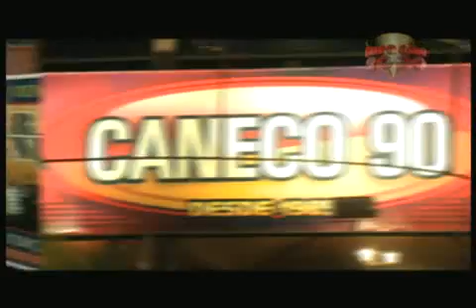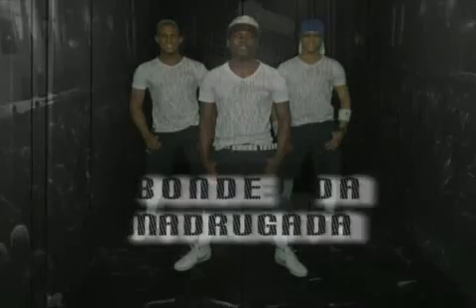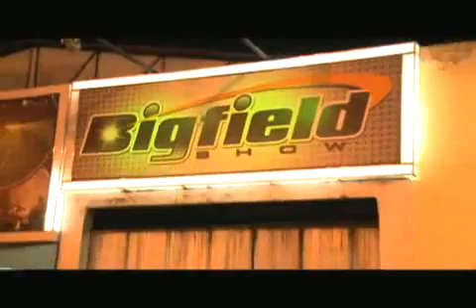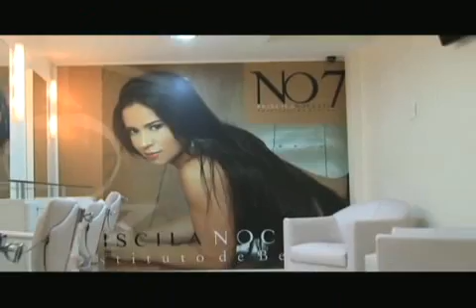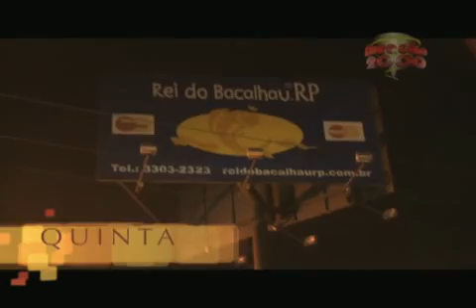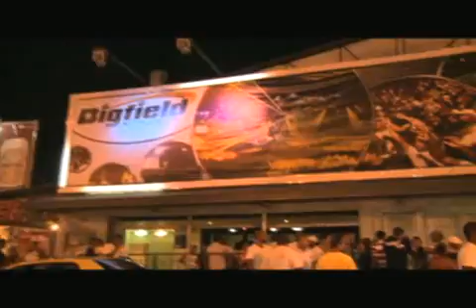30/08/11 - PROGRAMA DA FURACÃO 2000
Programa da Furacão 2000, exibido na Band, das 13:00 às 14:00, de segunda a sexta. Apresentação: Romulo Costa e Priscila Nocetti. Participação: Jonathan Costa Assine já os hits da Furacão como Som de Chamada!